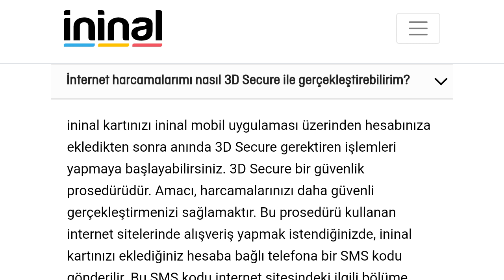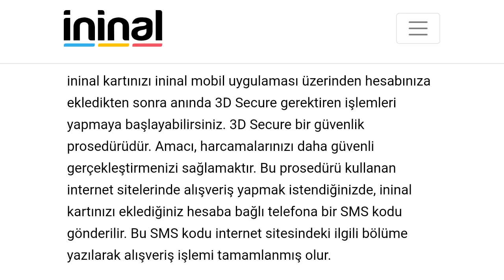İninal 3D Secure Açma Nasıl Yapılır?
Merhabalar bu videomuzda sizlerle birlikte ininal 3d secure açma nasıl yapılır sorusuna yanıt vermeye çalışıyoruz.İyi Seyirler Dilerim.

ininal 3d secure nasıl kullanılır
ininal 3d secure aktifleştirme
ininal 3d secure nasıl açılır